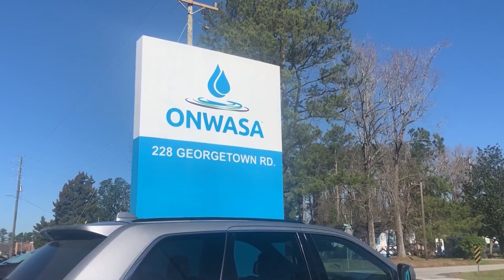Jones County manager to step down in March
Jones County Manager Franky Howard will be stepping down from his position.